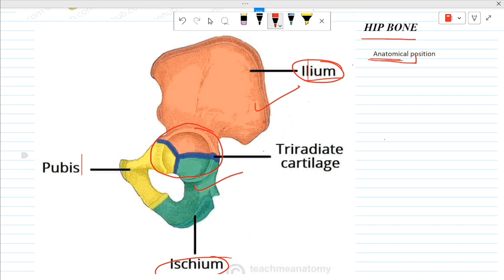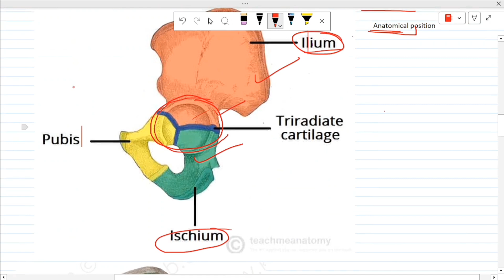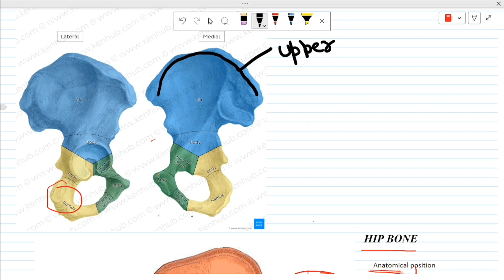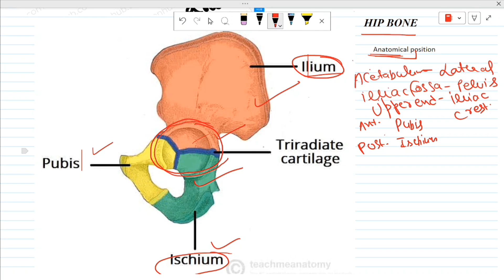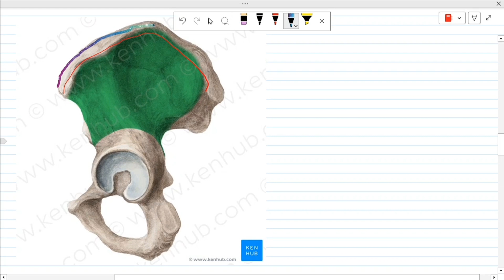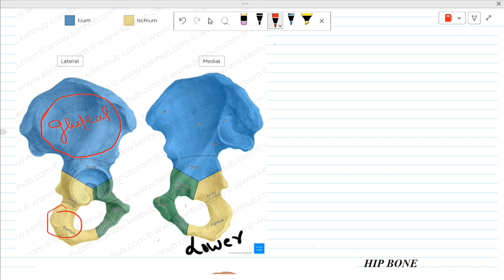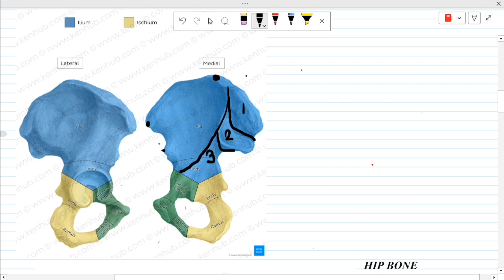Anatomy of Hip Bone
"Explore the intricate anatomy of the hip bone in this detailed video. We break down its structure, including the ilium, ischium, and pubis, and explain their functions and relationships within the pelvis. Perfect for students and anatomy enthusiasts alike, this guide provides a clear understanding of how the hip bone supports movement and stability in the human body."